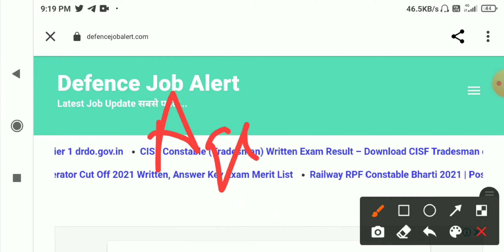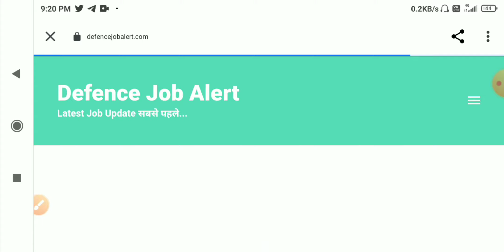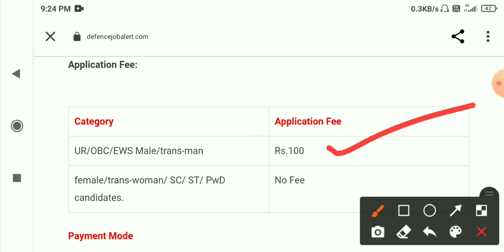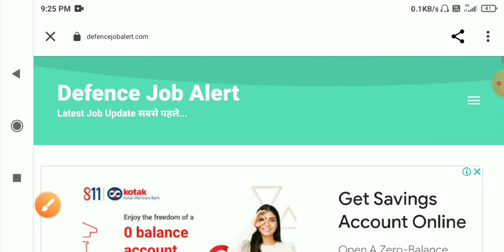Post Office Recruitment 2021 || 10th pass can apply All India Job ~ official Notification out